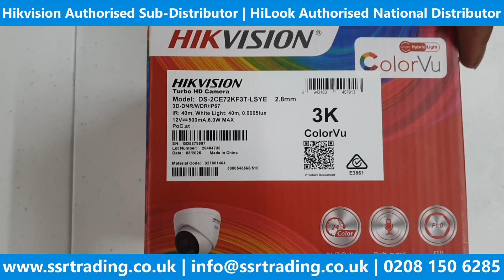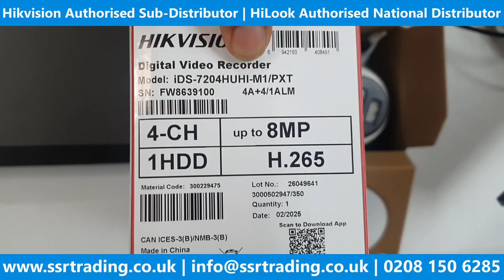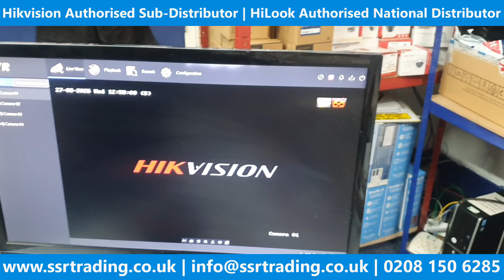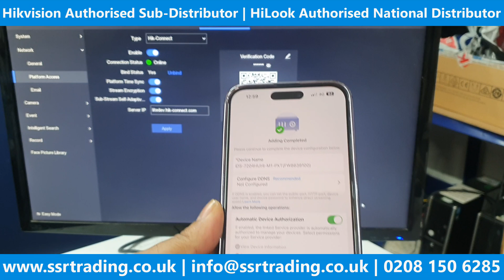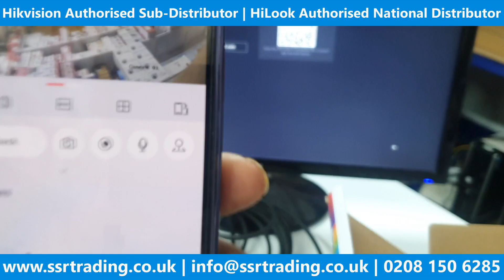How to Configure the Hikvision First PoC & AoC ColorVu Audio Camera DS-2CE72KF3T-LSYE 2.8mm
How to Configure the Hikvision First PoC & AoC Audio Camera DS-2CE72KF3T-LSYE 2.8mm

SSR Trading Ltd. – Trusted CCTV Security Supplier
Established in 2010, SSR Trading Ltd. is a leading UK-based supplier of CCTV and security solutions, and an authorised Hikvision sub-distributor. We cater to trade professionals and installers, providing state-of-the-art security products for both residential and commercial applications.
Why Choose SSR Trading Ltd.:

• Extensive Range: We offer a comprehensive selection of security products, including CCTV IP and analogue systems, IP video intercoms, and both wired and wireless alarm systems.

• Top Brands: We supply renowned brands such as Hikvision, Dahua, AJAX, HiLook, WD Purple, Seagate Skyhawk, Texecom, and Haydon.

• Expert Support: Our friendly and highly trained sales account managers provide precise information and technical support before, during, and after sales.

• Cutting-Edge Technology: We ensure that we stock the latest and most reliable products to keep you ahead in security technology.

• Ready-to-Go Kits: We offer easy-to-install CCTV DVR & camera kits with various cable options to fit all requirements.
Customer Support:
• Dedicated Account Managers: Available in-store or over the phone to assist you with your needs.
• Technical Assistance: Full pre and post-sales technical support to help with any issues.
• Resource Hub: Access our technical videos and software links through our YouTube channel for additional guidance.

Visit Us: SSR Trading Ltd.
Premier Business Centre
47-49 Park Royal Road, London, NW10 7LQ
(Opposite Big ASDA NW10 7LW)
Business Hours:
• Monday to Friday: 9:00 AM - 5:00 PM

If you find our YouTube videos and service helpful, we would appreciate your feedback. Please leave us a review

Why Our Clients Prefer Us:
• Comprehensive Range: Full selection of CCTV cameras, recorders, alarm systems, and video intercoms.
• High-Quality: We stock only the best brands and avoid low-quality accessories.
• Continuous Updates: Regular addition of new brands and products, ensuring you have access to the latest innovations.
Our Commitment: We are committed to providing exceptional service and products to meet the needs of our clients. From simple installations to complex security solutions, SSR Trading Ltd. ensures reliable support and top-quality equipment for your peace of mind.